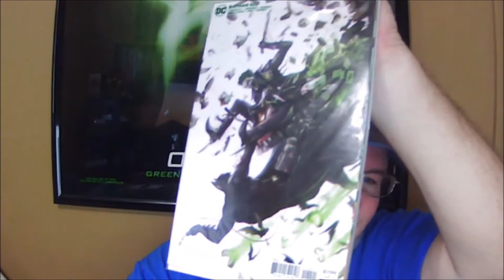Batman #100 Makes Me Sad For DC Comics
Reviewing batman #100

TODD VANDERPOOL
COMIX DIVISION
FRAGMINION
POPESIZE
COMIC BOOM
UNRANKED CHEVRON
JASON CLARK
TANK FERRET
DAVID ASSANOWITCZ
NERDROTIC
TITO'S WORLD
J PATRIC POTE
RICARDO MEDINA
JESSE THE NERDSERKER
GARE REEVE

FRAGMINION
KENDRA HARDY
TEHILLIUM_29
CHRONONAUGHT
DR. VENKMAN
CHRISTIE MILLER

COMIX DIVISION
COMIC BOOM
CAPTAIN FRUGAL